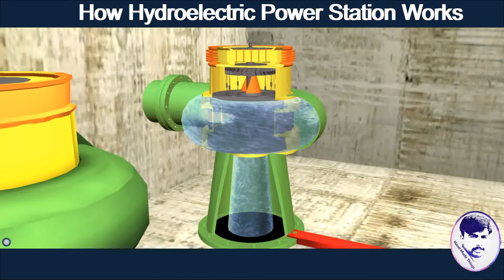How Hydroelectric Power Station Works in Urdu and Hindi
in this video you will learn about the How Hydroelectric Power Station Works in Urdu and Hindi in a simple way.